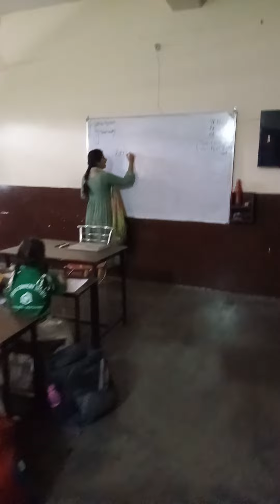Ms.Priyanka class- ist alpha